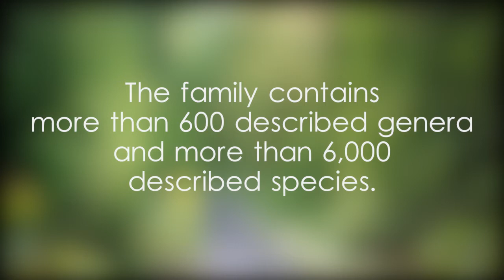Jumping spider - video 1